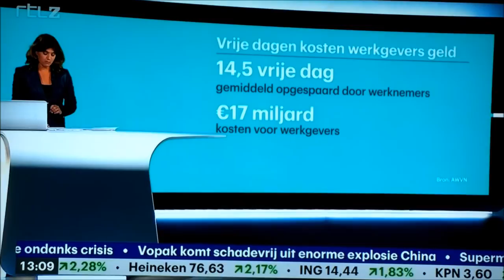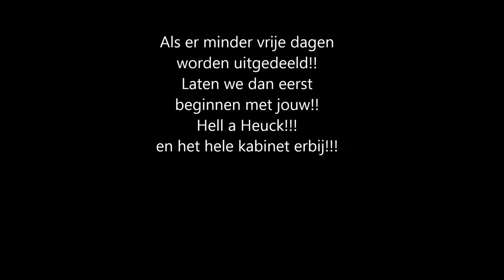Vrije Dagen.NL RTL7 NIEUWS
13/08/2015. RTL7 NIEUWS. NEDERLAND.